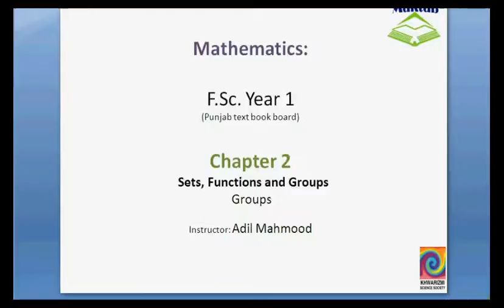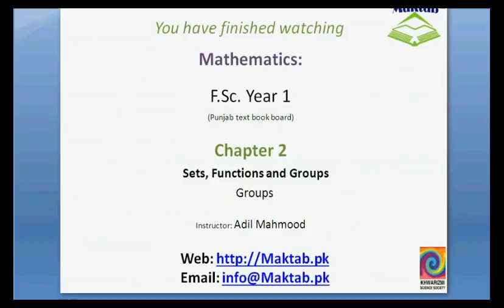FSc Math Book1, CH 2, LEC 28: Groups